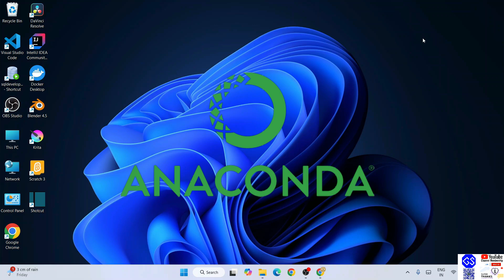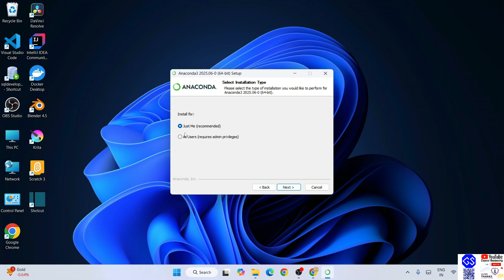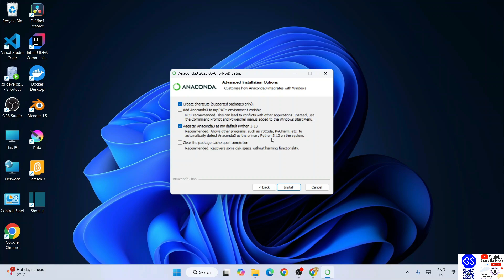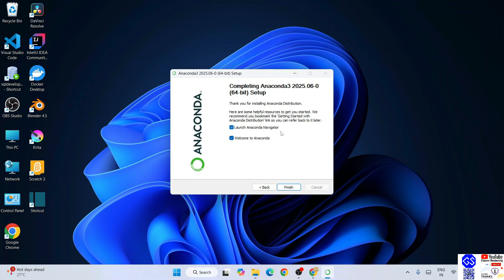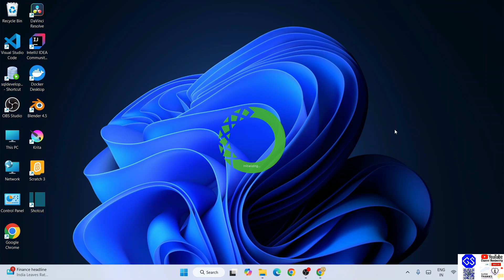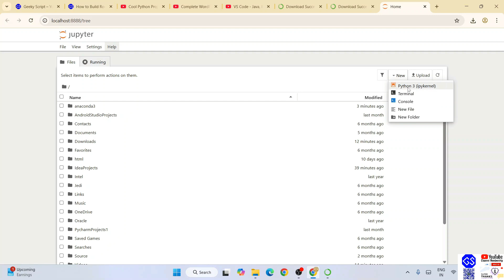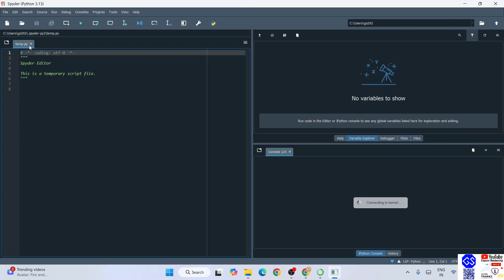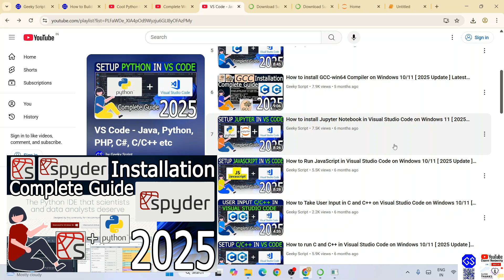How to Install Python Anaconda, Jupyter Notebook, Spyder IDE on Windows 10/11 [ 2025 Update ]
Hello Everyone! Today in this video I will guide you on How to install Anaconda 2025.06 Navigator Python for using Jupyter Notebook and Spyder IDE on Windows 10/11. Windows (64-bit).

What is Anaconda Navigator?
Anaconda is a distribution of the Python and R programming languages for scientific computing (data science, machine learning applications, large-scale data processing, predictive analytics, etc.), that aims to simplify package management and deployment. The distribution includes data science packages suitable for Windows, Linux, and macOS. It is developed and maintained by Anaconda, Inc.

Installing Anaconda Navigator Python is very easy. Just follow the following steps and there you go to create your first Python project!! So let's begin.

Step 1.  To install Anaconda Navigator first you need to download .exe file from the following Link:

Step 2. After downloading Anaconda Navigator run the .exe by double-clicking it.

Step 4. Now after installing Anaconda Navigator, it's time to launch your Jupyter Notebook. Code a simple Hello World Program. And there you go!!

Step 4. After Jupyter Notebook now it's time for Spyder IDE. So for that just simply launch your Jupyter Notebook from Anaconda Navigator. Now Code a simple Hello World Program. And there you go!!

Now you are all set to do Machine Learning Projects! So Congratulation!!

Topics addressed in this tutorial:
How To Download And Install Anaconda Navigator On Windows 10 64 bit OS
How to install the Anaconda Python on Windows 10/11
Anaconda Navigator on Windows 10/11
How to Install Anaconda Navigator and Get Started